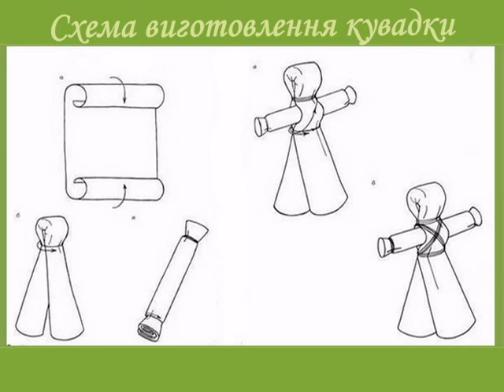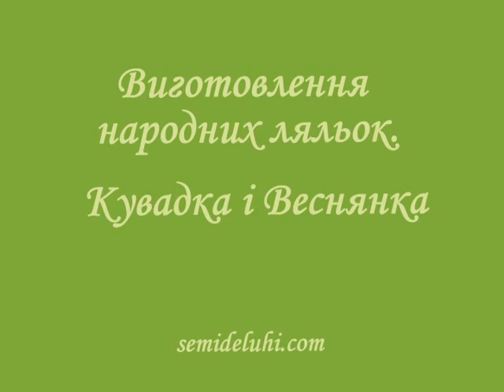Як зробити ляльки з тканини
Послідовність виготовлення народних ляльок кувадки і веснянки із тканини. Проект "Народна лялька". Частина 2.Детальніше читайте на